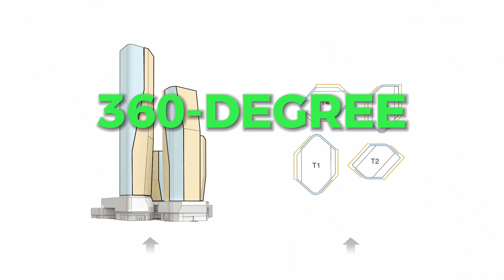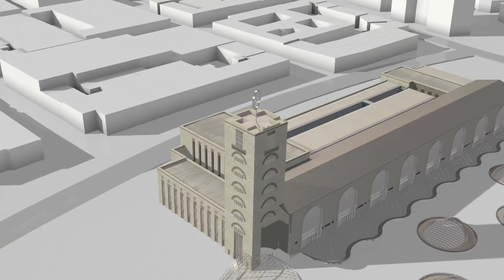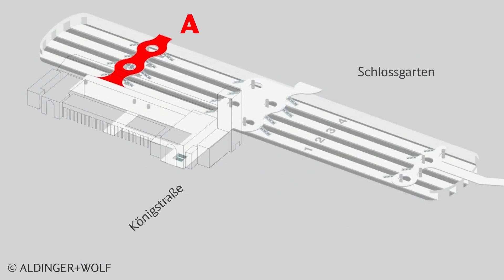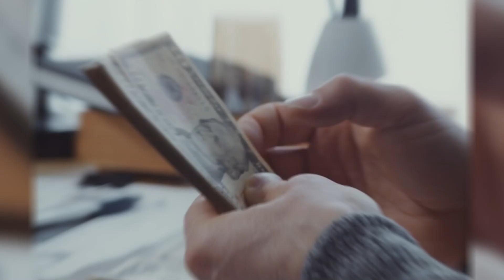Top 10 Megaprojects in Germany Worth $75BN!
Welcome to Innovative MEGAPROJECTS channel! In this eye-opening video, we uncover the Top 10 Megaprojects in Germany Worth $75BN! We take you on a journey through some of the most expensive and mind-blowing megaprojects that Germany has successfully undertaken. Join us as we explore a range of projects, including breathtaking power plants, airports, tunnels, mesmerizing skyscrapers, and groundbreaking renewable energy initiatives. Marvel at the sheer scale and precision of these megaprojects as we uncover the innovation, dedication, and expertise behind their creation.